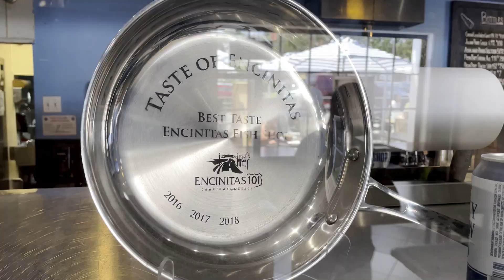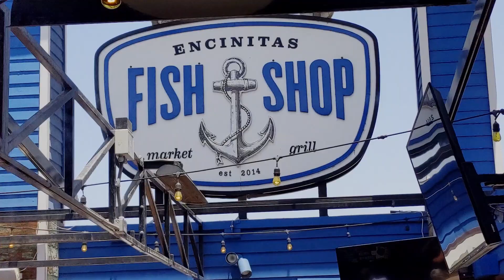Moonlight Beach Fish Tacos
Beachside tacos from Fish Shop in Encinitas. Doesn't get much better than this!
Want to join us for a meal?
Have an idea where we should film next?
Got a hidden gem restaurant we should check out?

Share with us below in the comments!
New video digested every Thursday!